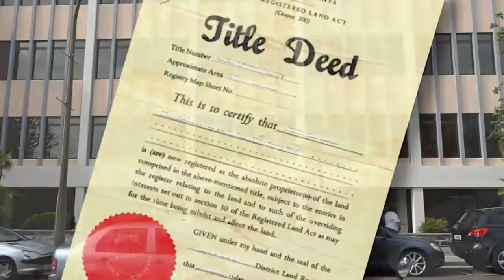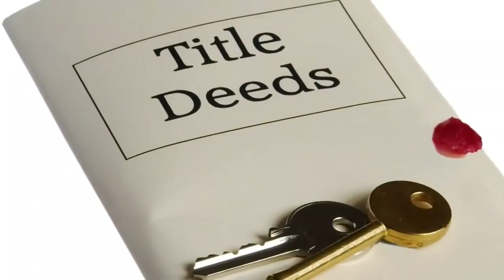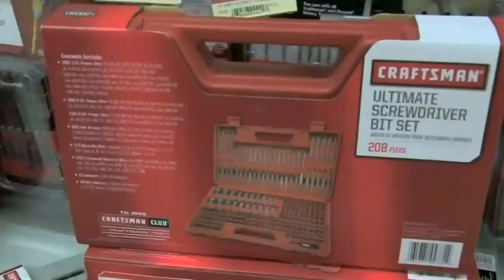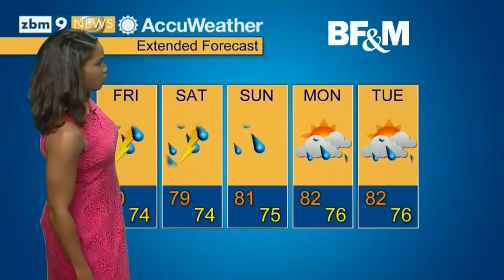ZBM Evening News June 28 2018